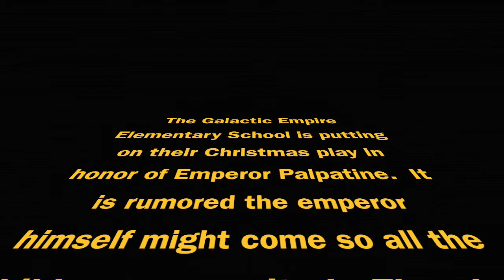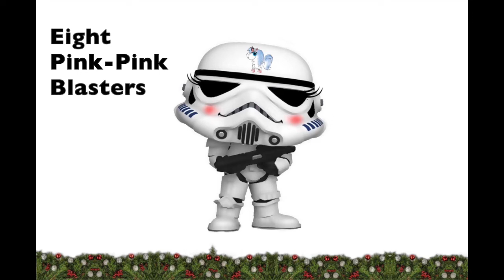☃️🎄 Star Wars 12 Days Of Christmas Short Version Star Wars Christmas Carol Star Wars Christmas Song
🎶🎄☃️ EMPIRE STYLE STAR WARS TWELVE DAYS OF CHRISTMAS SPECIAL
Find my ebooks on Amazon Kindle, Google, Apple Books, Barnes and Noble, Kobo

**Empire Style Star Wars 12 Days of Christmas full version

way... way... past where Santa Claus lives

The Galactic Empire Elementary School is putting on their Christmas play in honor of Emperor Palpatine It is rumored the emperor himself might come so all the children are excited The play is well on its way, and a shy but determined Stormtrooper Girl takes the center stage Now presenting Empire Style: Star Wars 12 Days Of Christmas Star Wars

Empire Style: Darkside Star Wars
Empire Style Star Wars 12 Days Of Christmas lyrics
12 Day Of Christmas
Lyrics by Kristie Lynn Higgins
On the first day of Christmas, my emperor gave to me
a Jedi Lightsaber.
On the second day of Christmas, my emperor gave to me
two rebel droids.
On the third day of Christmas, my emperor gave to me
three dewbacks.
On the fourth day of Christmas, my emperor gave to me
four merry rancors.
On the fifth day of Christmas, my emperor gave to me
five dancing stormtroopers.
On the sixth day of Christmas, my emperor gave to me
six screaming tie fighters.
On the seventh day of Christmas, my emperor gave to me
seven wookie slippers.
On the eighth day of Christmas, my emperor gave to me
eight pink-pink blasters.
On the ninth day of Christmas, my emperor gave to me
nine bounty hunters.
On the tenth day of Christmas, my emperor gave to me
ten Jabba yule logs.
On the eleventh day of Christmas, my emperor gave to me
eleven red Vader bulbs.
On the twelfth day of Christmas, my emperor gave to me
twelve green Yoda cookies.

EMPIRE STYLE STAR WARS TWELVE DAYS OF CHRISTMAS SPECIAL Star Wars Christmas tunes Star Wars Christmas melodies 12 Days of Christmas Star Stars Empire 12 Days of Christmas